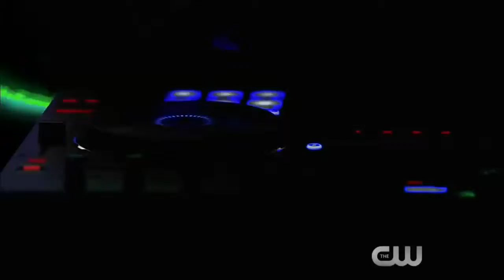The Flash and Arrow Promo “Justice Moves to Its Own Beat” HD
The Flash Season 2 Promo and Arrow Season 4 Promo show says that justice moves to its own beat or music. This is combo promo for both shows.

The Flash Season 2 Promo a teaser video for The Flash Season 2 Episode 1 The Man Who Saved Central City in the United States The Flash S02E01 will air on October on CW channel.

The Flash episdoe 2x01 promo with Candice Patton.
The Flash Season 2 Episode 1 is wrtten by Andrew Kreisberg

Arrow Season 4 Promo a teaser video for Arrow Season 4 Episode 1 Green Arrow in the United States Arrow S04E01 will air in October on CW channel.